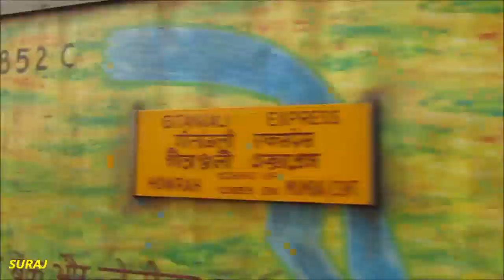Lallaguda Wap7 with Lhbfied CSMT Howrah Gitanjali express thrases Sankrail at its full speed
Train no- 12859 Chhatrapati Shivaji Maharaja Terminus Howrah Gitanjali Express
Locomotive no- Lallaguda Wap7 30313